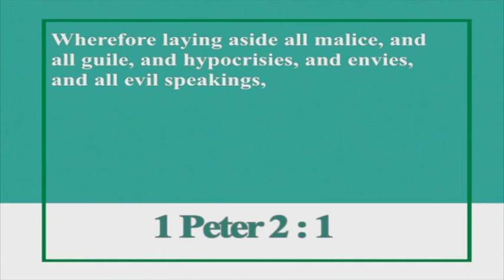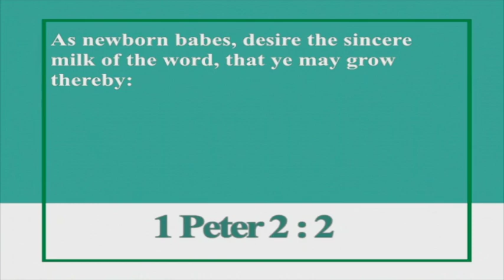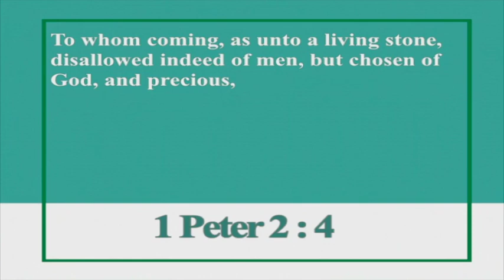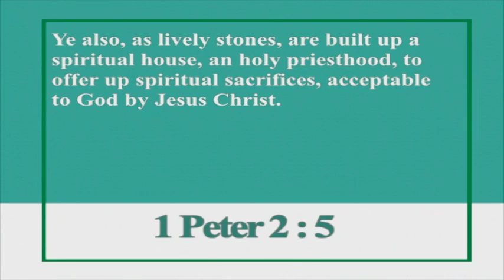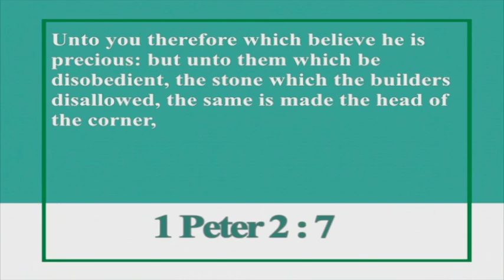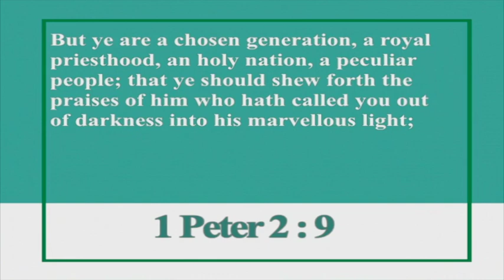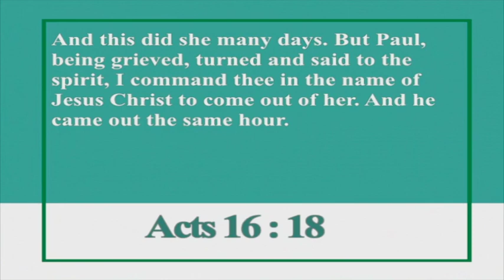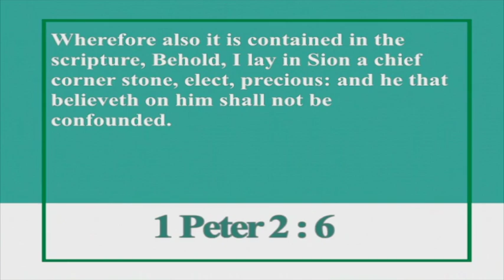|| July 18 || Sunday service lef || Bro.John daniel message || lefi